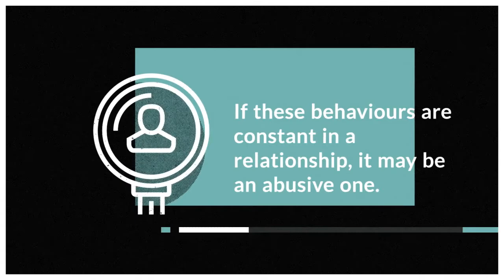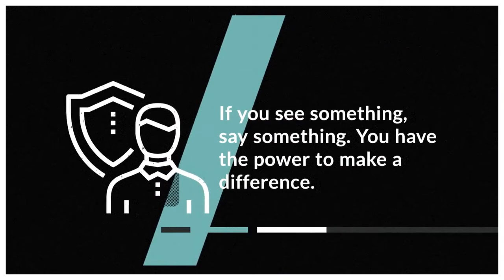What is Emotional Abuse? | White Ribbon Australia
Knowing the signs of an abusive relationship could save someone's life.